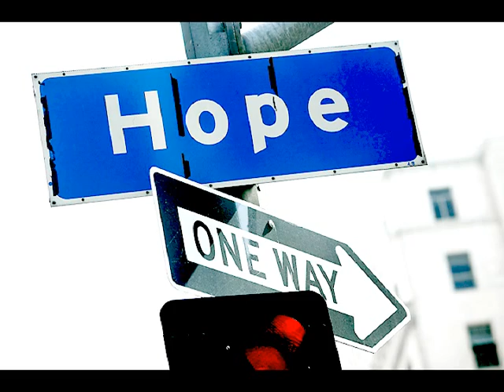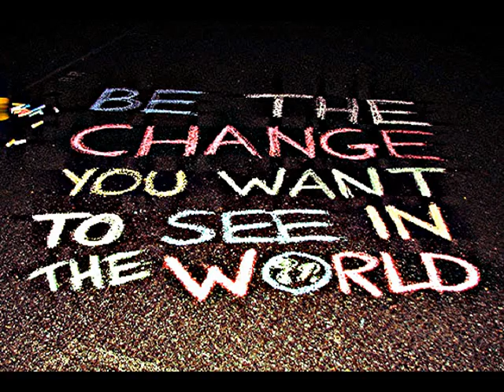Katia Oseguera -- Camp 2032